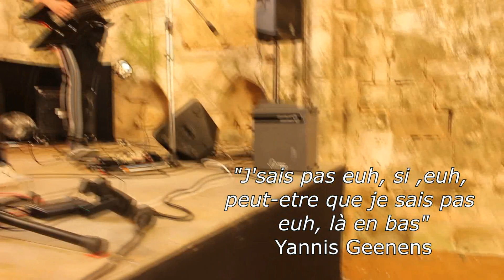NEMESIS H.P 17/09/2022 Live Making Off